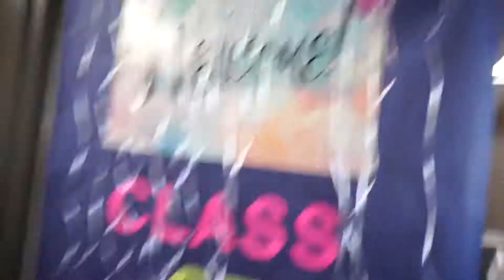Graduation | Moving Away to College | Texas A&M | Vlog.08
Move in day! If you ever wanna be an only child again send your siblings off to college 🚚🙋🏻‍♀️